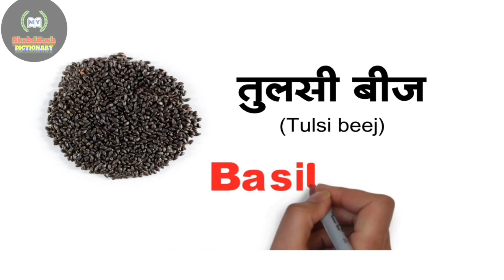रसोई के मसालों के नाम। રસોડામાં વપરાતા મસાલા.kitchen's Spices.Meaning In English